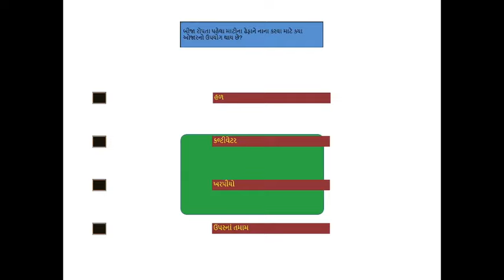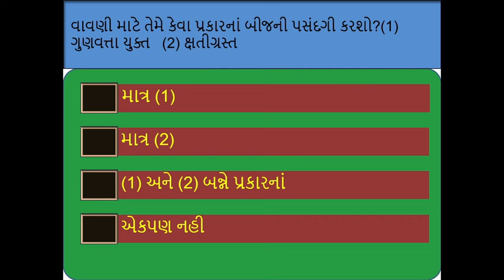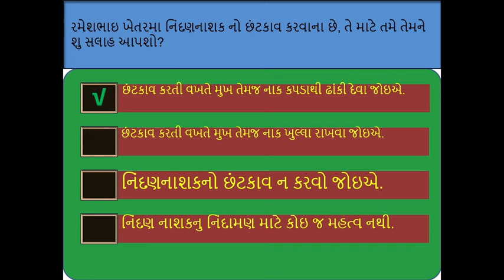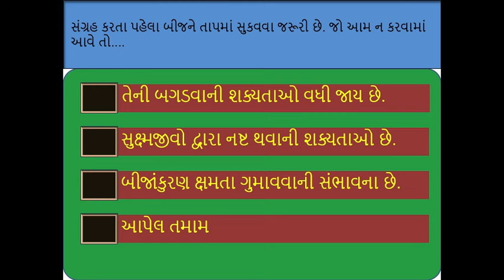Std-8 chapter-1 mcqs(પાક ઉત્પાદન અને વ્યવસ્થાપન)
ધોરણ-8 પ્રકરણ-1 (પાક ઉત્પાદન અને વ્યવસ્થાપન)
વૈકલ્પિક પ્રશ્નો.